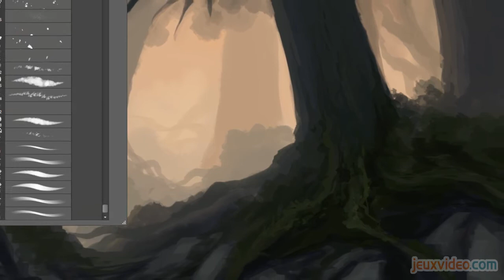Draw in Game - The Witcher 2 : Assassins of Kings - La forêt de Flotsam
Cette semaine, Nyo nous fait partager son attrait pour The Witcher 2 à travers un magnifique dessin sylvestre.